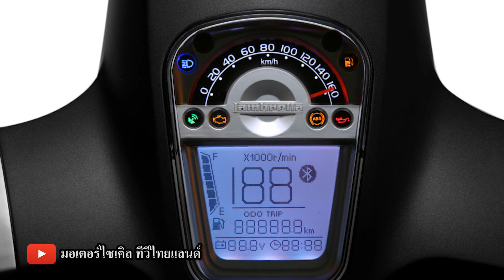Lambretta ถล่ม Vespa ! กด V125 แค่ 86,900 บาท จะหมู่หรือจ่าจบ Motor Expo 2018 รู้กัน : motorcycle tv